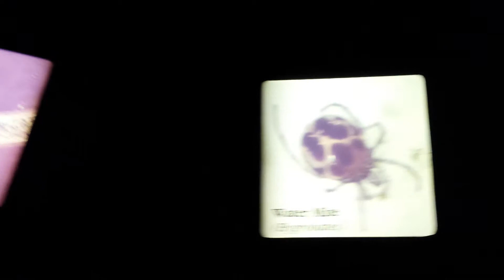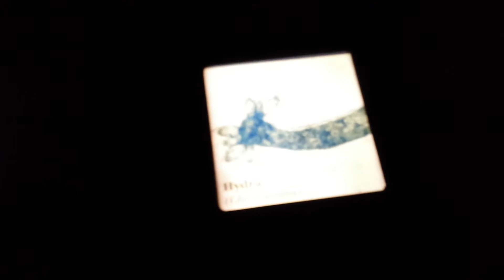Forms of life in one drop of lake water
At Grand Rapids Art Museum